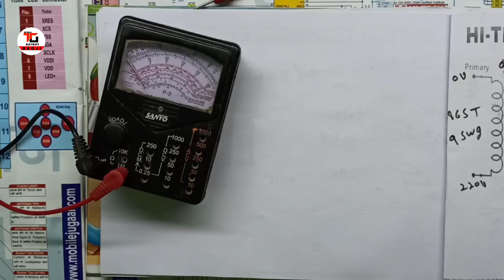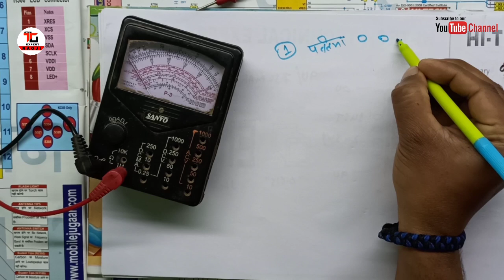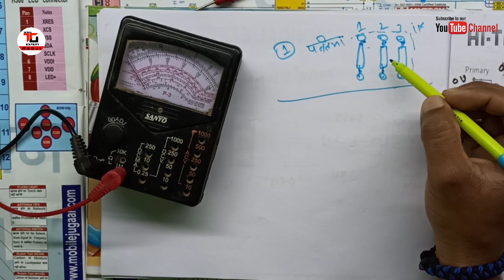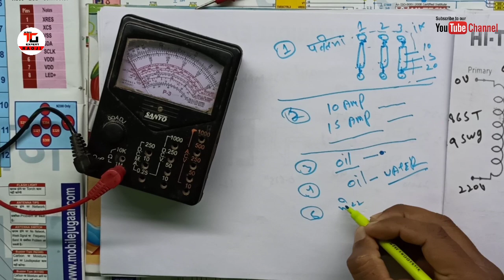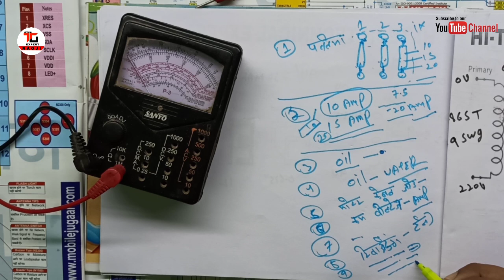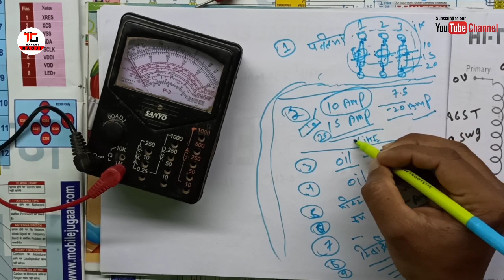मोटर चलाने के बाद स्टार्टर गर्म हो जाता है। धुँवा देने लगता है। क्या कारण हो सकते हैं? जानें ।